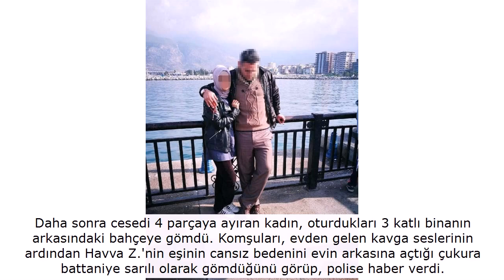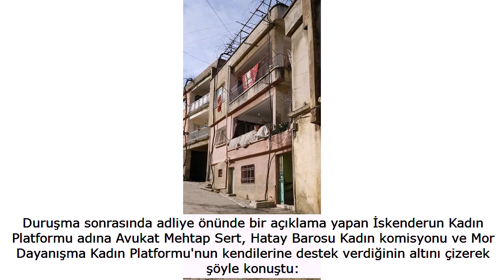Eşini oldürüp parçalara ayıran kadın mahkemede konuştu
Olay, 23 Ocak'ta Cumhuriyet Mahallesi'nde meydana geldi. 35 yaşındaki Havva Z., iddiaya göre, 2 çocuğunun babası olan 40 yaşındaki Mikail Z.'yi bıçaklayarak öldürdü.

Daha sonra cesedi 4 parçaya ayıran kadın, oturdukları 3 katlı binanın arkasındaki bahçeye gömdü. Komşuları, evden gelen kavga seslerinin ardından Havva Z.'nin eşinin cansız bedenini evin arkasına açtığı çukura battaniye sarılı olarak gömdüğünü görüp, polise haber verdi.

İhbar üzerine bölgeye gelen polis ekipleri, Havva Z.'yi gözaltına aldı. Havva Z., eşini öldürüp, arka bahçeye gömdüğünü söyledi. Bunun üzerine belediye ekipleri, polis eşliğinde bahçede kazı yaptı.

Kazıda Mikail Z.'nin 4 parçaya bölünmüş cansız bedeni, battaniyeye sarılı bulundu. Yapılan otopsinin ardından Mikail Z.'nin cenazesi toprağa verildi.

İskenderun 1. Ağır Ceza Mahkemesi'nde hakim karşısına çıkan Havva Z., ifadesinde eşini önceki evliliğinden olan 13 yaşındaki kızına cinsel istismarda bulunduğu için öldürdüğünü öne sürdü.

Mahkeme heyeti, çocuğun da dinlenmesine karar vererek duruşmayı erteledi.

Duruşma sonrasında adliye önünde bir açıklama yapan İskenderun Kadın Platformu adına Avukat Mehtap Sert, Hatay Barosu Kadın komisyonu ve Mor Dayanışma Kadın Platformu'nun kendilerine destek verdiğinin altını çizerek şöyle konuştu:

"Sıradan bir tartışmanın arkasından gelen bir eylem değil. Kızını istismardan gelişen bir eylem...

Havva'nın iş yerinden arkadaşları iki tanığın dinlendiği duruşmada verilen beyanların örtüştüğü görüldü. Üstelik telefon kayıtları da bunlarla örtüştü.

Bizim beklentimiz meşru müdafaa değerlendirilerek tahliyesini istedik. Çünkü Havva bu suçu işlerken daha önce bir plan ve program yapmamış. Suçu işlerken de herhangi bir bıçak ayarlamamış.

Hepsi eşi ile tartışmanın devamında kızına yönelik bir tehlikeyi savmak amacıyla gerçekleşmiş. Aile ve Sosyal Politikalar Bakanlığı müdahil olmadı.

Umarım önümüzdeki duruşmada da olmaz. Çünkü olaya müdahil olmaması gerektiğini, çocukları koruması gerektiğini düşünüyoruz. İki çocuk da şu anda anneannenin yanındalar."